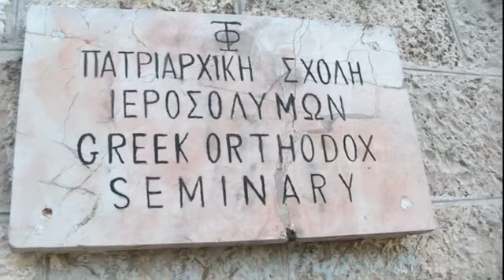ΕΜΠΡΗΣΜΟΣ ΣΤΗΝ ΠΑΤΡΙΑΡΧΙΚΗ ΣΧΟΛΗ ΣΙΩΝ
ΠΕΜΠΤΗ 26 ΦΕΒΡΟΥΑΡΙΟΥ 2015- ΕΜΠΡΗΣΜΟΣ ΣΤΗΝ ΠΑΤΡΙΑΡΧΙΚΗ ΣΧΟΛΗ ΣΙΩΝ